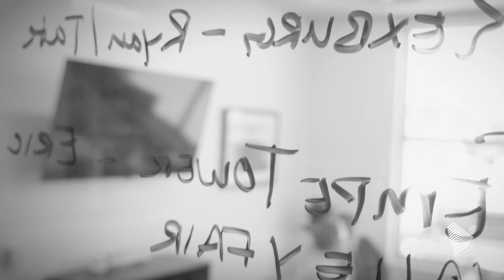PEG Real Estate Development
Since it's inception in 2003, PEG has become one of the leading commercial real estate development firms in Utah. Their experience allows them to provide comprehensive oversight of their development projects from the conceptual stage through construction and operation.

PEGdev.com

Honeyvideography.com